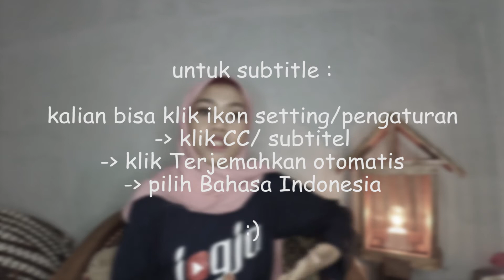IF YOU MISSED THE TRAIN (Johor Bahru) Bahasa Subtitle | TRAVEL STORY | nuraminust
Haloo... video kali ini aku mau sharing tentang Tips / Travel Story pas ketinggalan train di JB Sentral kemarin. Jadi apa aja yg bisa kalian lakukan di tengah malam kalo stuck di sana, cek videonya yaa..

Btw, di sini aku ngomong pake Bahasa Inggris jadi kalian bisa klik subtitles/ CC dan pilih Bahasa Indonesia biar lebih ngerti aku ngomong apa wkwkwk

What Camera I use :
Xiaomi yi International (action camera)